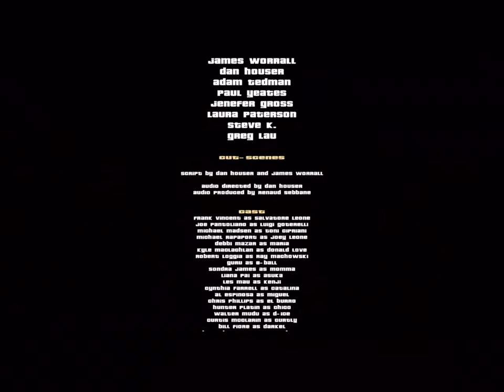GTA 3 - Final Mission: The Exchange (The Ending Credits) | SP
GTA III Final Mission (The Exchange) Ending Scene - The Credits

Reward: $1,000,000 (1 million dollars)